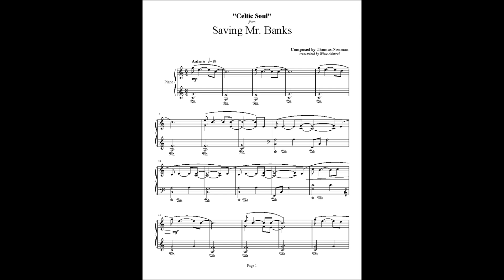Saving Mr. Banks (Celtic Soul) - Thomas Newman